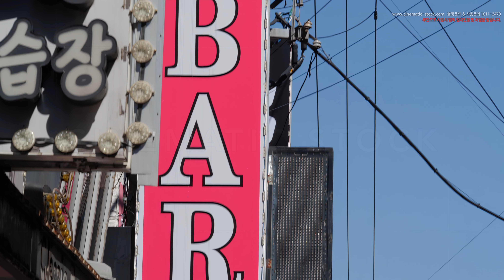8K 초고화질 슬로우 건대입구역 인근 상권의 모습을 담다 2, 서울 광진구 화양동 지상영상소스 P1203427